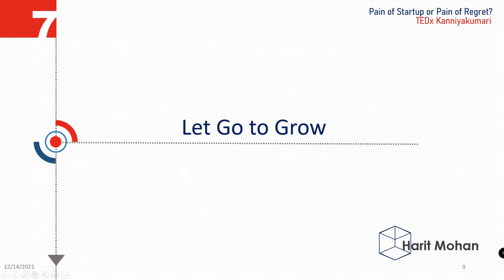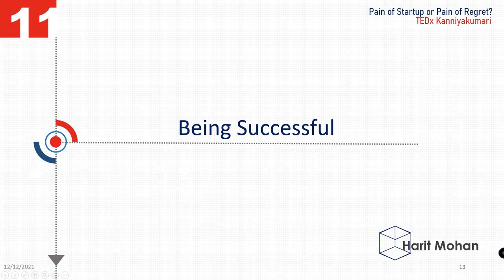Pain of Startup or Pain of Regret? | Harit Mohan | TEDxKanniyakumari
This talk by Harit Mohan addresses a major career dilemma worldwide: 'Startup or A Good Job?' The talk showcases real life story of an Indian middle class boy & the sequence of devastating events that pushed him to take entrepreneurship. Harit Mohan has shared ‘11 important startup lessons’ he learned in his innovative entrepreneurial journey which is worth listening for all startup aspirants & early stage startups to decide better Change. Innovate. Breakthrough.
Technology is changing the way we live and innovation is changing the face of technology at its core.
Harit Mohan has helped bring the change by fostering, protecting, and innovation. He firmly believes that by innovation, India can make a giant leap forward in its vision to become Atmanirbhar (self-reliant).
He had his tryst with innovation while doing his Masters in Research from IIT Madras.
He has given twelve years of his career solving problems faced by inventors, scientists, and entrepreneurs.
He would like to highlight how frugal, flexible, and breakthrough innovation can bring positive change in the Indian ecosystem and drive economic progress.
His story will create an impact on all who dream to bring the change using innovation for smarter tomorrow. This talk was given at a TEDx event using the TED conference format but independently organized by a local community.